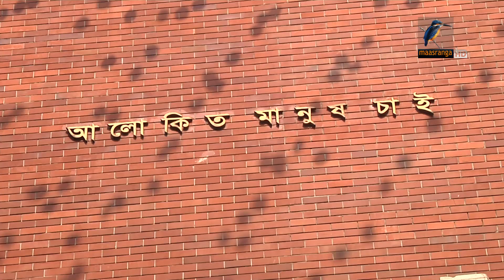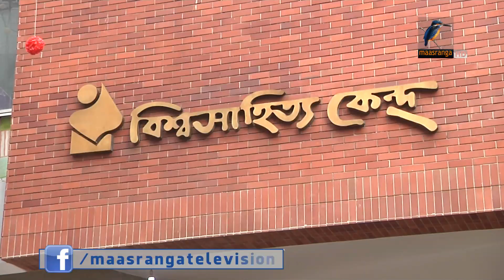চল্লিশ পেরিয়ে বিশ্ব সাহিত্য কেন্দ্র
আলোকিত মানুষ গড়ার পথে ৪০ বছর পার করল বিশ্ব সাহিত্য কেন্দ্র। দেশজুড়ে বইপড়া কর্মসূচী, পাঠচক্রসহ নানা কর্মসূচীতে মাধ্যমে চার দশক পুর্তি উৎসব করছে প্রতিষ্ঠানটি।